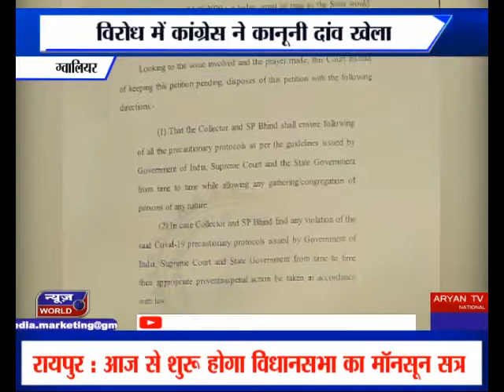newsworld mp gwalior ग्वालियर में बीजेपी का सदस्यता अभियान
ग्वालियर में बीजेपी के सदस्यता अभियान के विरोध में  कांग्रेस ने  कानूनी दांव खेला है... कांग्रेस ने बीजेपी पर गृह मंत्रालय द्वारा जारी कोरोना गाइड लाइन के उल्लंघन का आरोप लगाया है...कोरोना गाइड लाइन तोडने के मामले में ग्वालियर के कलेक्टर और एसपी के विरूद्ध एफआईआर कांग्रेस दर्ज करायेगी...कांग्रेस ने शहर के चार थानों में एफआईआर दर्ज कराने के लिए  आवेदन दिया है...जिसमें भारत निर्वाचन आयोग की गाइडलाइन का उल्लंघन करने का भी आरोप लगाते हुए कलेक्टर-एसपी को तत्काल प्रभाव से हटाने की मांग की है...

ग्वालियर में बीजेपी का सदस्यता अभियान
 विरोध में कांग्रेस ने कानूनी दांव खेला
 कोरोना गाइड लाइन के उल्लंघन का आरोप
 डीएम-एसपी के विरूद्ध एफआईआर करेगी कांग्रेस

कांग्रेस का कानूनी दांव